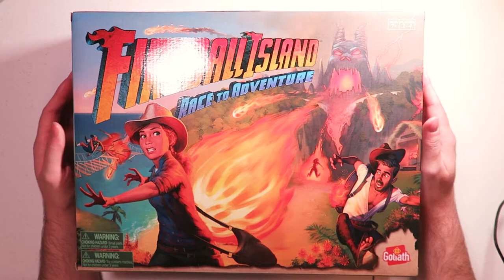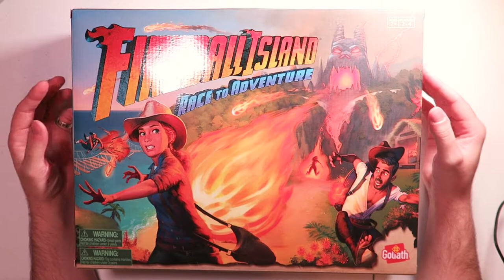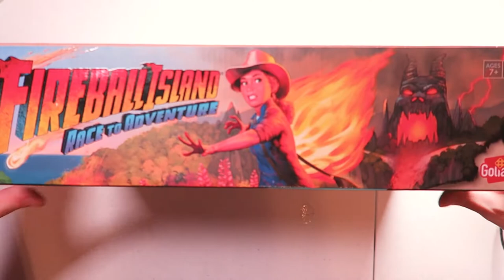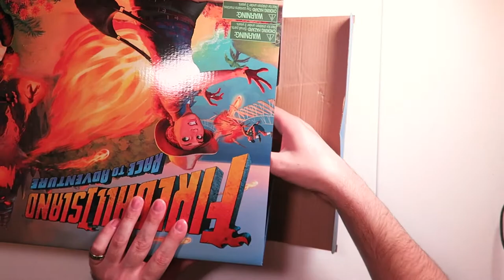Goliath Fireball Island Unboxing & Explanation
Bit of a weird one this time. Y'all remember Fireball Island?